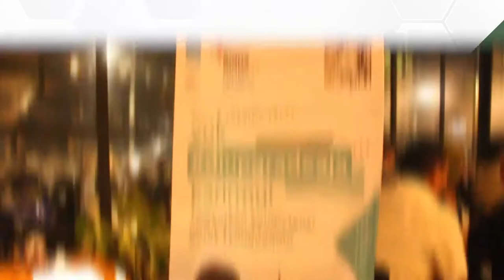Roadshow BINUS ONLINE LEARNING di Semarang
Setelah menyambangi kota Palembang (16-17 Oktober 2019), Binus Online Learning (BOL) melanjutkan roadshow visit & sharing talks di kota Semarang 7-8 November 2019 berlokasi di Anak Panah Kopi, Jl. Gajahmada no 91, kota Semarang. Membawa sub tema : “Yuk diupgradeaja aja karirmu! Tingkatkan kompetensi untuk kemajuanmu”. BOL mengajak kawan muda Semarang untuk mengetahui knowledge tentang karir di era memasuki industir 4.0 dan bagaimana arus teknologi mempengaruhi kinerja manusia.
Meningkatkan skill dan mengupgrade kemampuan studi, menuju karir yang mantap dan berkualitas, masih akan menjadi bahasan utama kami di kota Semarang. Karena pendidikan adalah langkah awal menuju karir gemilang.